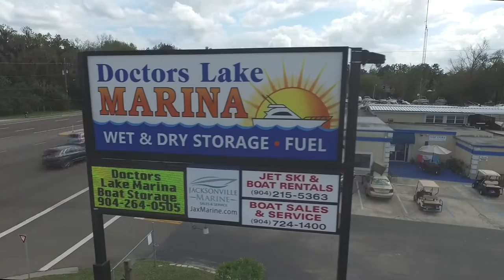Doctors Lake Marina